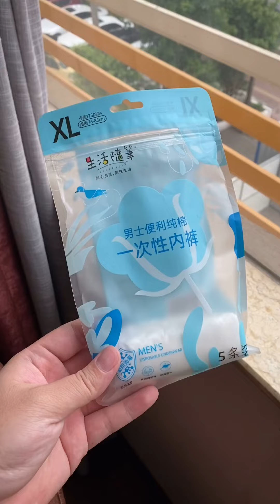这是我隔离的最后一天【阿山隔离日记】